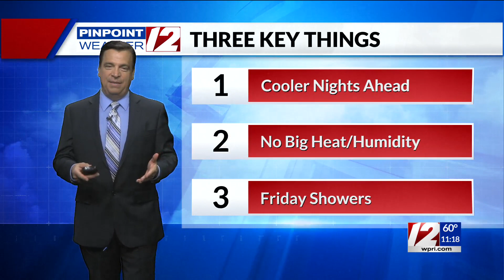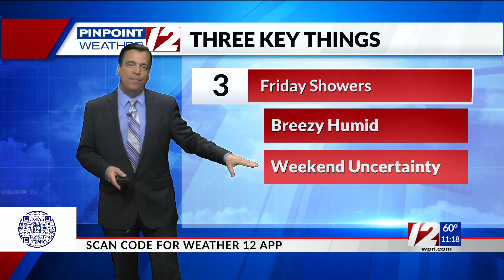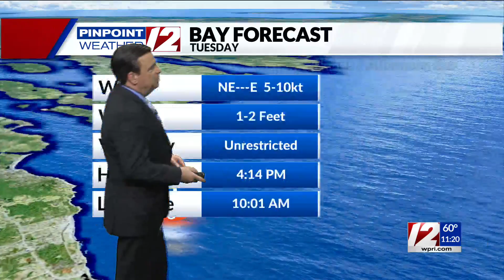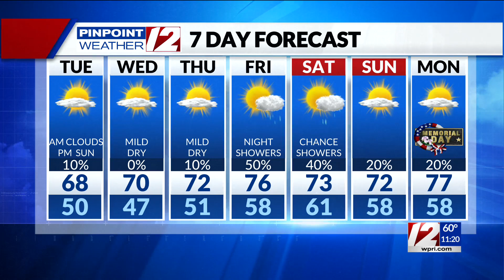Pinpoint Weather 12